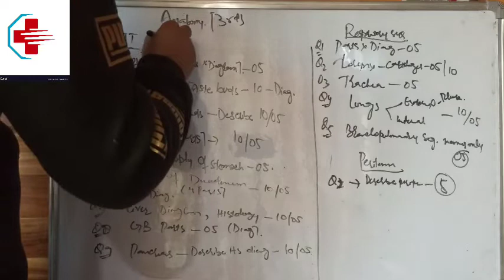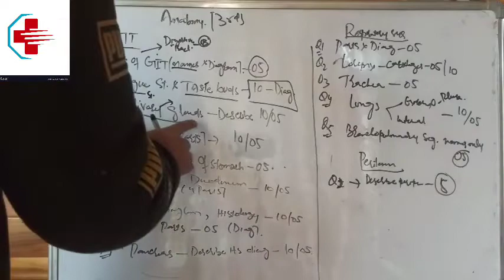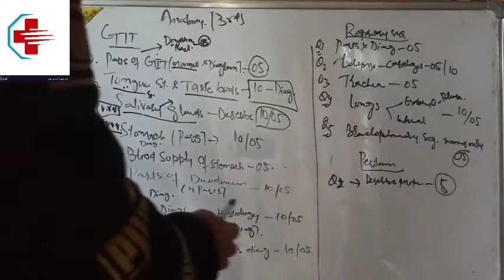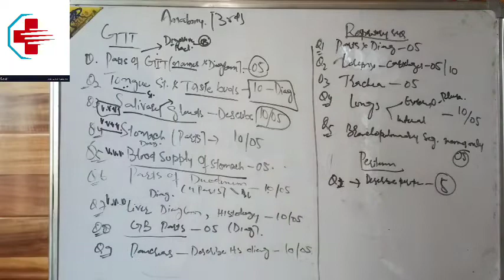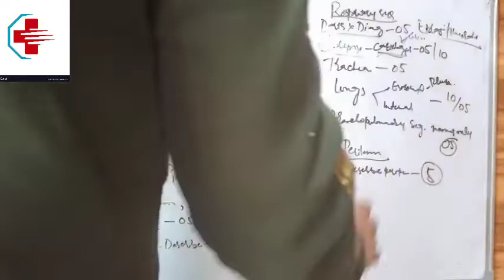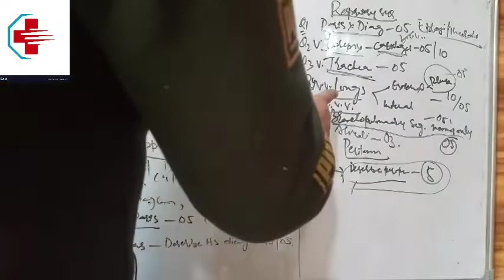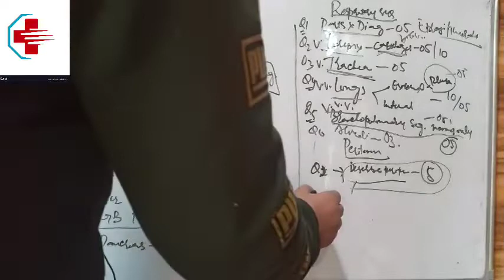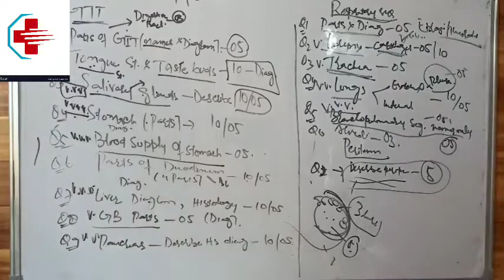Most Imp Questions Asking For BSc Nursing And Paramedical Courses✓ Anatomy Part 3✓ Rather Bilal